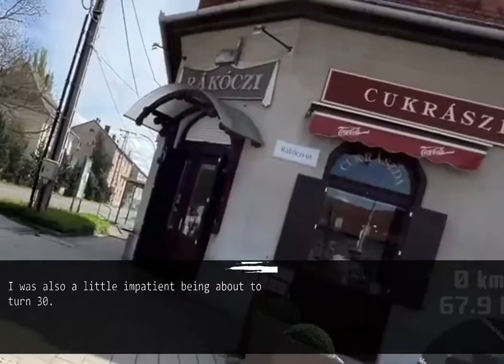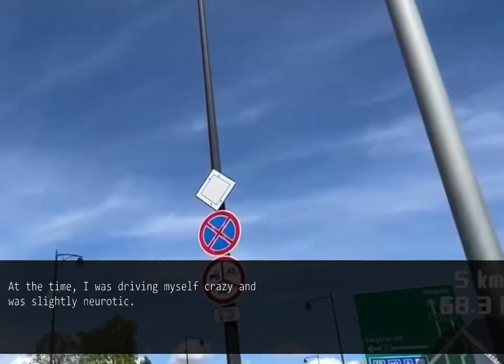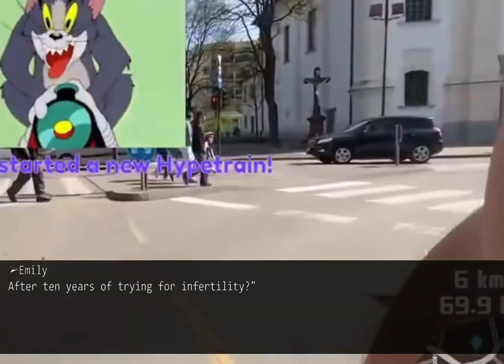My husband left me when I got pregnant at 39.When encountered 20 years later...